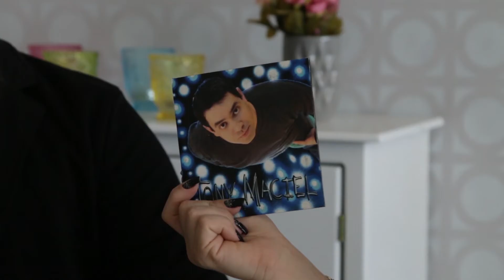Cotidiano com Marcela Calado - 09.12.16